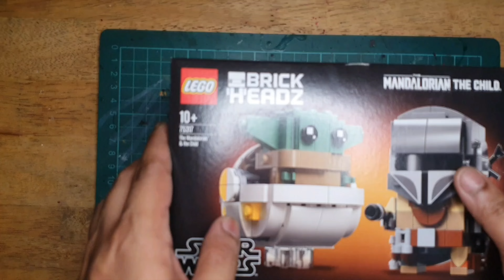Lego BrickHeadz "the mandalorian and the child" quick build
Just having some toy therapy during the weekend.

Thanks to my big sis for getting this for me for christmas 😘😊